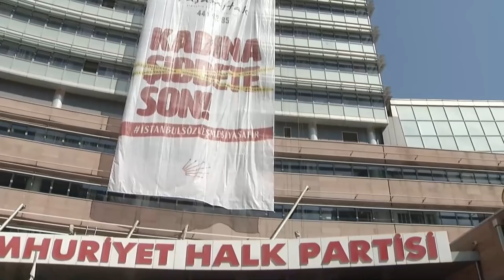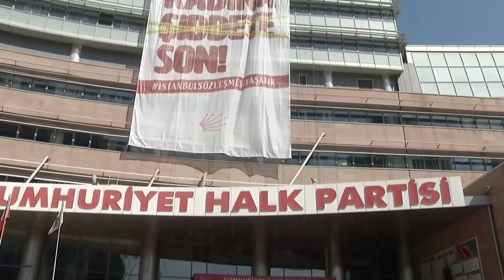AYLİN NAZLIAKA BASIN TOPLANTISI 29/03/2021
Cumhuriyet Halk Partisi Kadın Kolları Genel Başkanı Aylin Nazlıaka,  İstanbul Sözleşmesi’nin fesih kararının iptali talebiyle Danıştay’a yapacağı başvuruya ilişkin CHP Kadın Kolları 81 İl Başkanı ile MYK üyeleri ve Kadın Milletvekilleri ile birlikte basın toplantısı düzenledi.